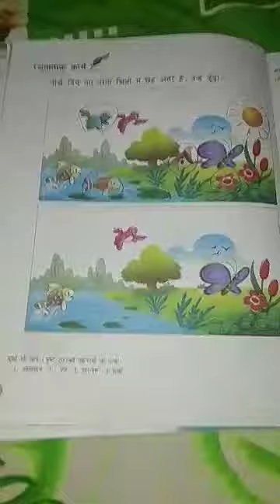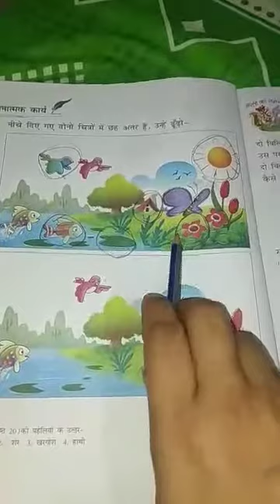Aasman gira / class 2 / Hindi / part 4 / smart Indian model school rampur